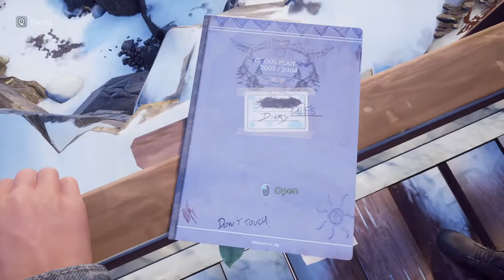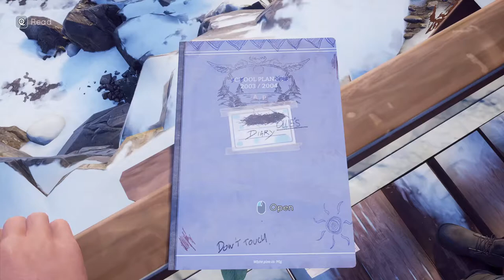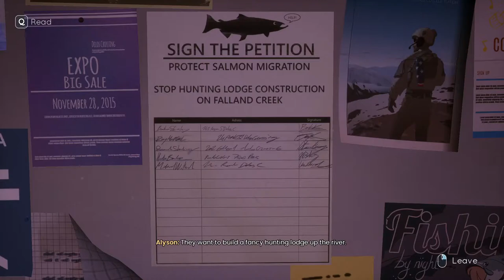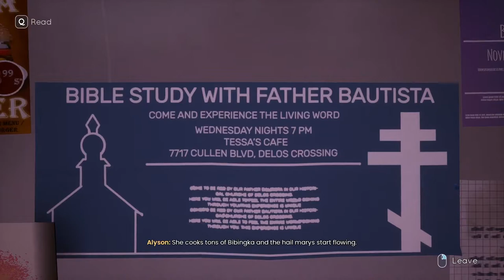Let's Play Tell Me Why (Blind, Chapter 1) Part 4 - Meeting Sam, Michael and Tom